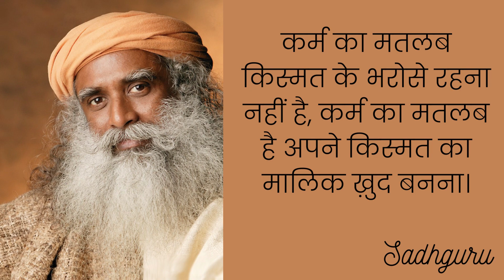सद्गुरू के विचार || Very strong Quotes by Sadhguru in hindi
जग्गी वासुदेव उर्फ सदगुरू हे एक योगी आणि दिव्यदर्शी आहे. ते इशा फाऊंडेशनचे संस्थापक आहेत. इशा फाऊंडेशन ही लोकहितासाठी काम करणारी लाभरहित संस्था आहे, जी योग शिबीर चालवते.[१] इशा फाऊंडेशन भारतासहित 'अमेरिका, इंग्लंड, लेबनन, सिंगापूर आणि आस्ट्रेलिया या देशातही योगा शिकविते. आणि त्याचबरोबर सामाजिक विकासासाठी योजना राबविते. युनायटेड नेशन्सच्या आर्थिक व सामाजिक परिषदेत (ECOSOC) इशा फाऊंडेशनला विशेष सल्लागार म्हणून मान्यता प्राप्त आहे